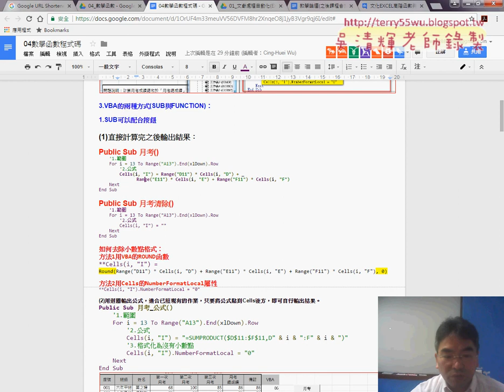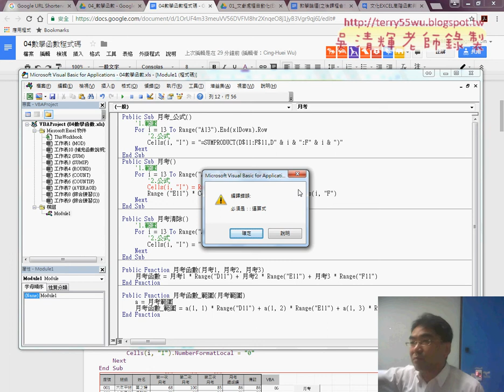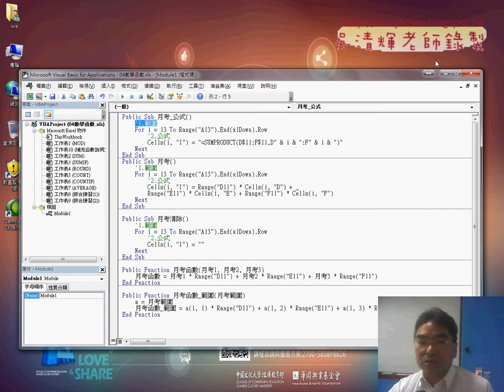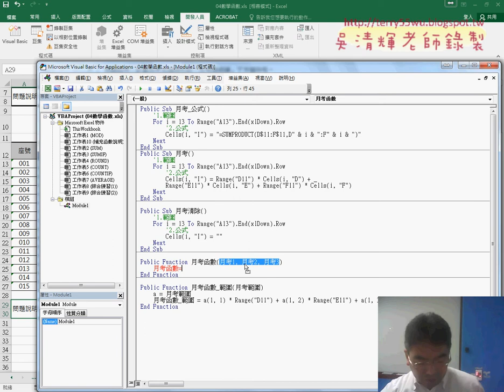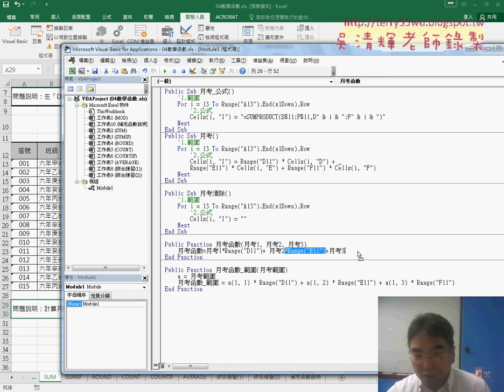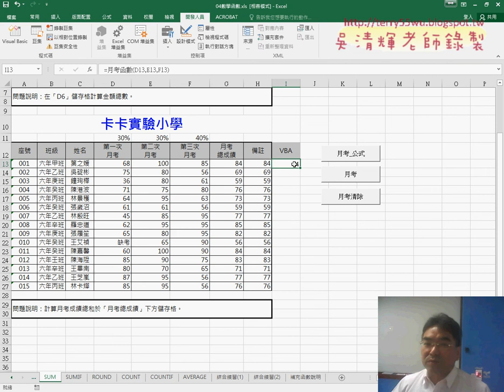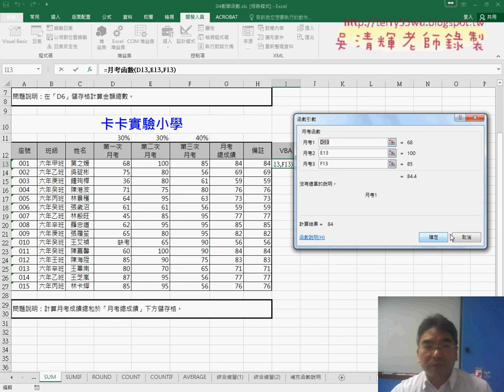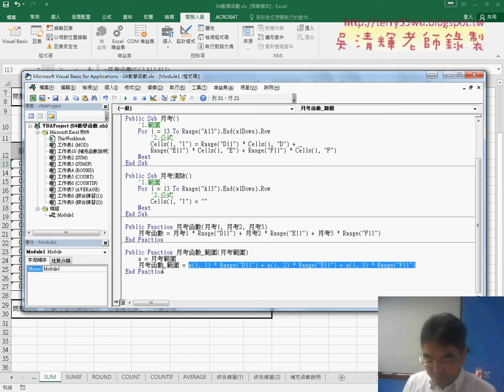03 用VBA的自訂函數輸出結果